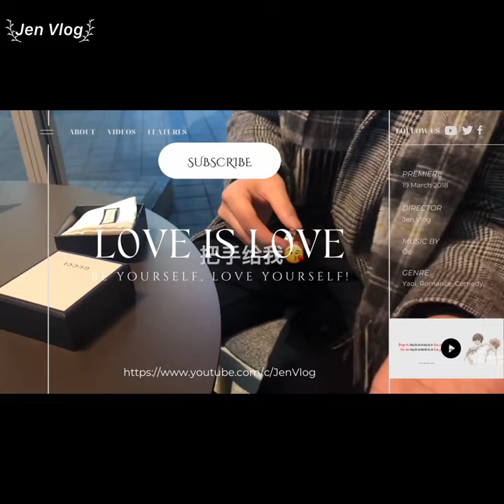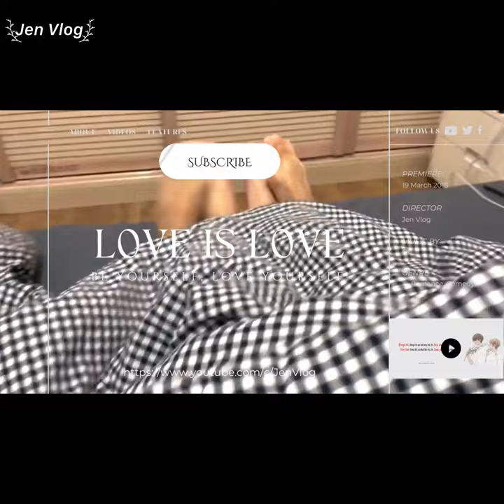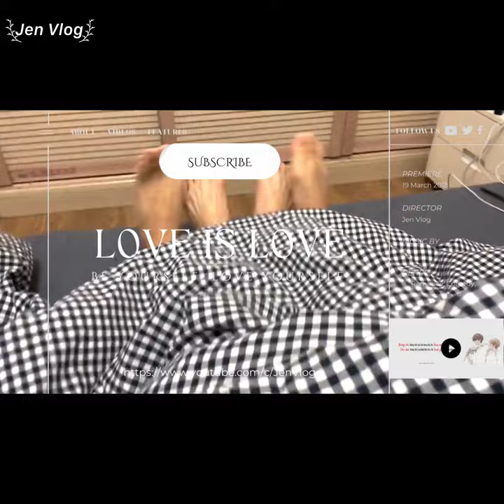Can't Take My Eyes Off You | Chen Lv & Liu Cong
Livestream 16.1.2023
Chen Lv/ Trần Luật: @Clv陈律

Jen Vlog